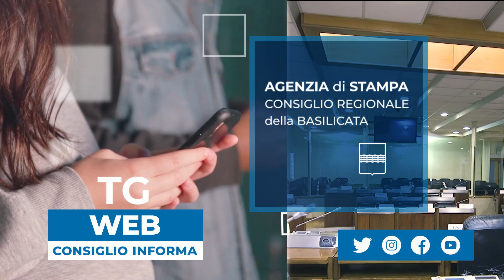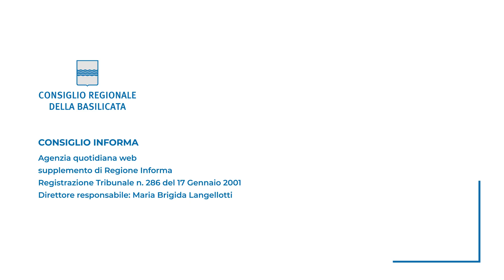IN RICORDO DI VINCENZO VERRASTRO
A vent'anni dalla morte, il ricordo del Capogruppo regionale del Pd Lacorazza